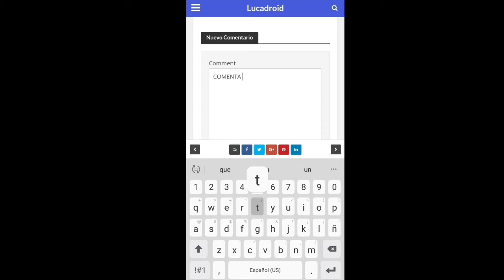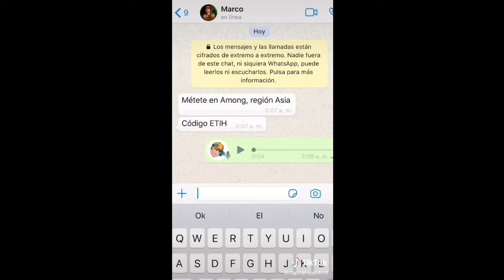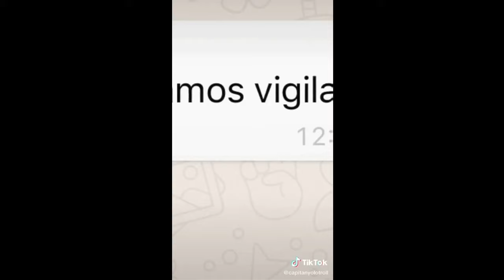TIK TOK YOLO SE ASUSTA AMONG US SEGUNDA PARTE - MARIANA LLEGA A 5 MILLONES DE SEGUIDORES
RECARGA TU CELULAR AQUI GRATIS 📲📱📞✔

🔴💎TERCERA OPCION PARA RECARGAR SALDO GRATIS  ⬇ENTRA AQUI⬇🔴💎